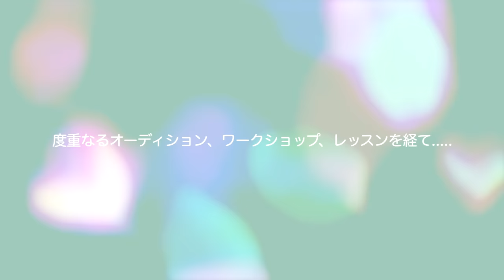Musical SPY×FAMILY アーニャ役オーディション映像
ミュージカル『SPY×FAMILY』アーニャ役の最終オーディションの模様をご紹介。

【上演スケジュール】
2023年3月8日(水)～3月29日(水) ＠ 帝国劇場

4月11日(火)～4月16日(日) ＠ 兵庫県立芸術文化センター KOBELCO大ホール

5月3日(水・祝)～5月21日(日) ＠ 博多座